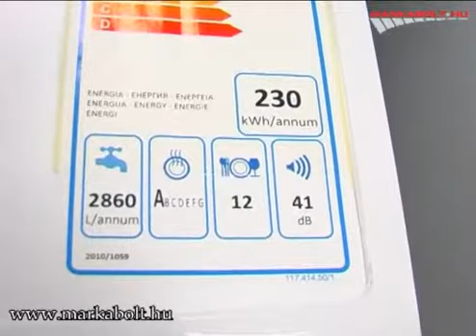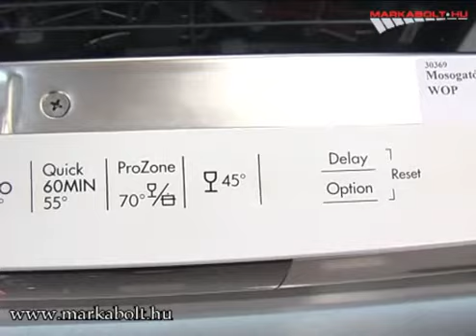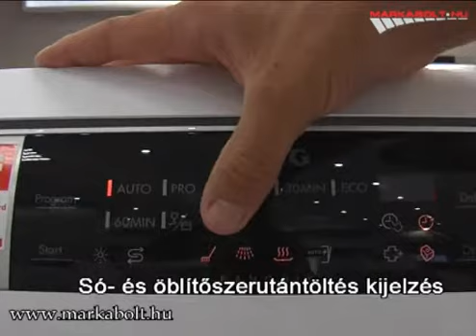AEG F 88019 WOP mosogatógép Márkabolt